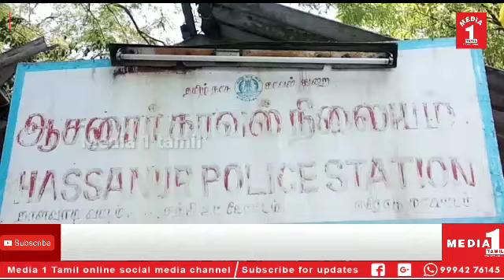தாளவாடி அருகே கார் கவிழ்ந்து விபத்து ஒருவர் பலி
தாளவாடி அருகே கார் கவிழ்ந்து விபத்து
ஒருவர் பலி

ஈரோடு மாவட்டம் தாளவாடி அருகே இக்களூர் கிராமத்தை சேர்ந்தவர்
மது 19. இவர் கர்நாடக மாநிலம்  பெங்களூர்  பகுதியில் கார் ஒட்டுநரக பணிபுரிந்து வருகிறார் நேற்று இரவு தனது சொந்த ஊர்க்குவந்துள்ளார் இன்று காலை தன நண்பர்
மனாஜ்குமார்,
மல்லு ,
வீரபக்சா ,
சித்தராஜ்  ஆகியேர் உடன் தாளவாடிக்கு தனது காரில் சென்றுள்ளார் சிக்கள்ளி அருகே சென்ற போது வளைவில் திரும்பிய போது கார் கட்டுபாட்டை இழந்து சாலை ஓரத்தில் கவிழ்ந்து    அவர்களை 108 ஆம்புலன்ஸ் மீட்டு தாளவாடி அரசு மருத்துவமனையில் சேர்த்தனர் இதில் மது உயிரிழந்துவிட்டதாக மருத்துவர்கள் தெரிவித்தனர் காயம் அடைந்தவர்களுக்கு சிகிச்சை அளிக்கபட்டு வருகிறது விபத்து குறித்து ஆசனூர் போலீஸ் வழக்குபதிவு செய்து விசாரணை செய்து வருகின்றனர்

CATEGORY -NEWS/POLITICS